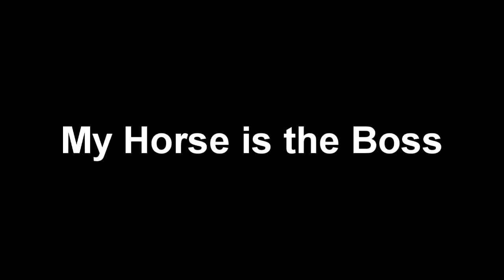my horse is the boss.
my ponys the boss of th boys